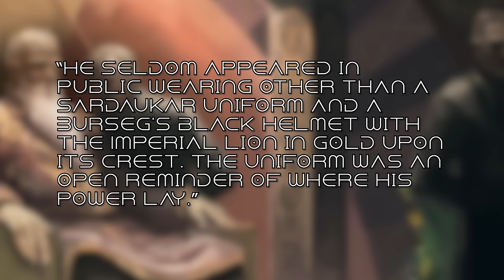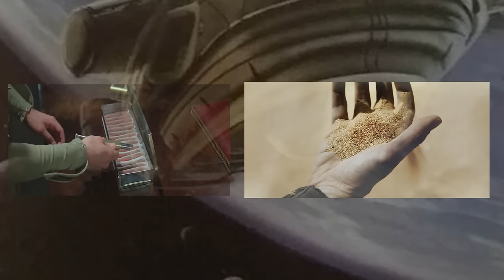Dune - The Imperium of Man Explained | Dune Lore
Learn about the political factions that vie for power in Frank Herbert's Dune Universe. This is the third episode in a series discussing the lore of the Dune novels.